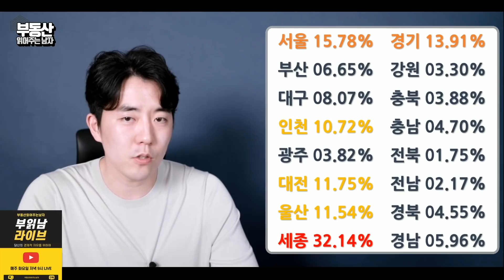집 값이 떨어지길 기대한다면 숫자를 보세요